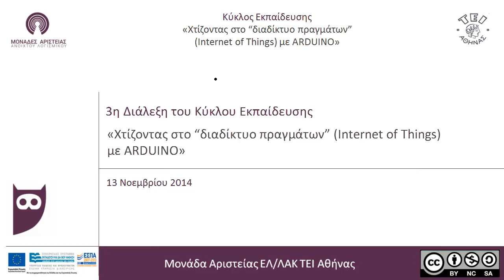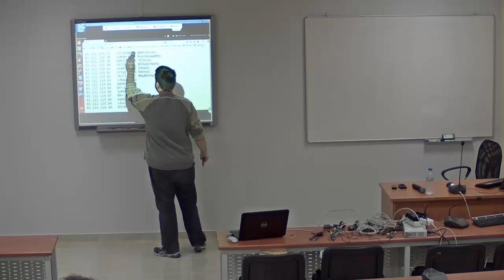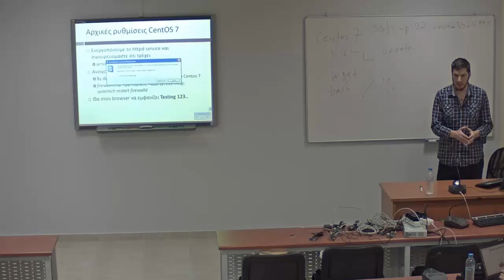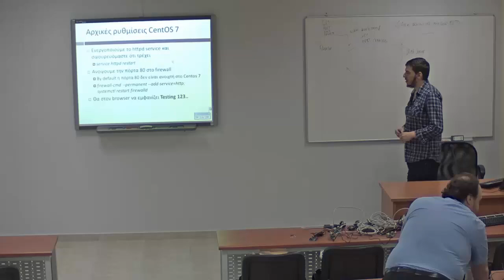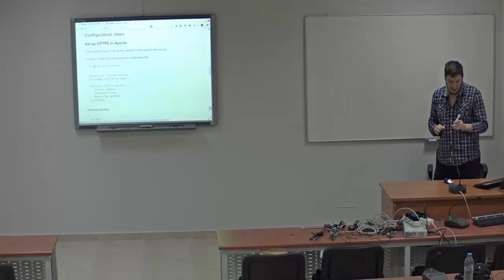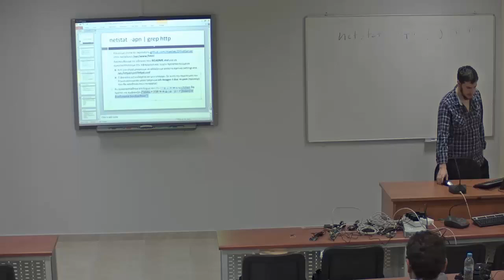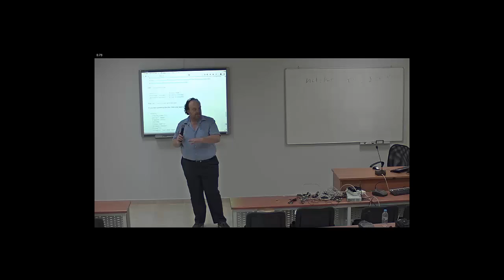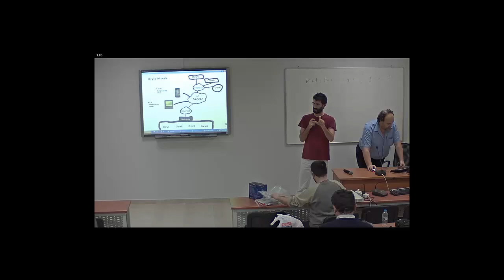3η διάλεξη του Κύκλου Εκπαίδευσης "Χτίζοντας στο διαδίκτυο των πραγμάτων με Arduino"